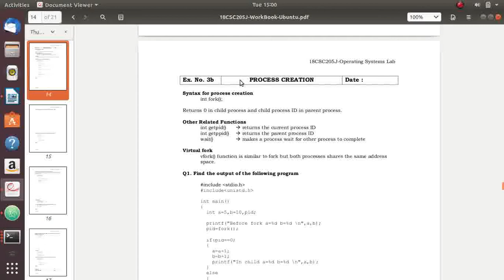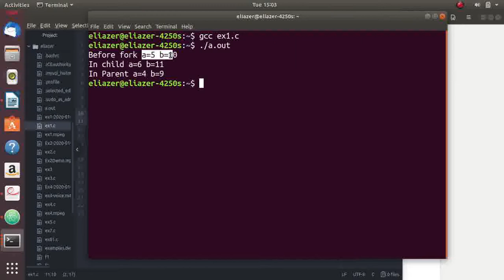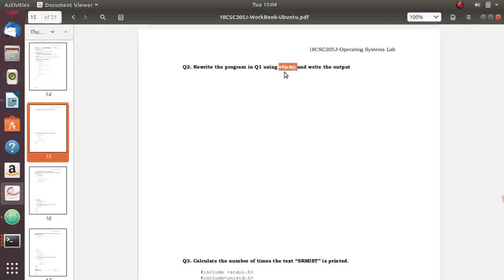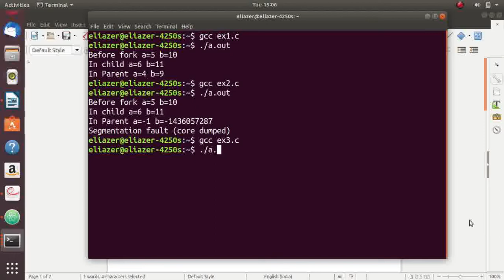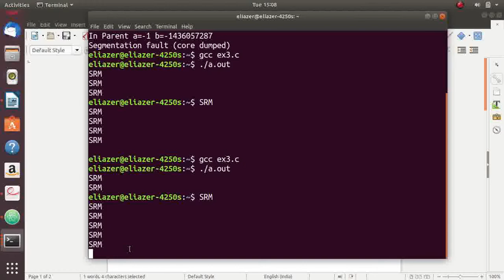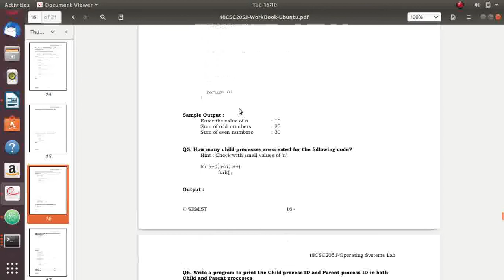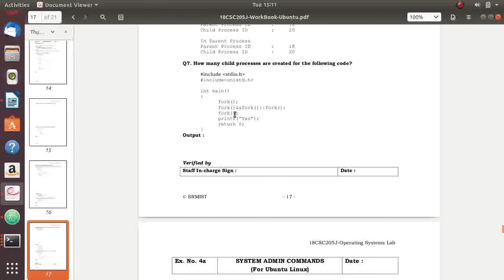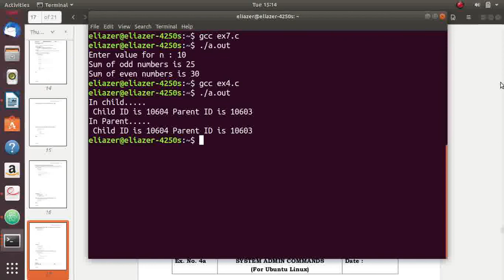18CSC205J Ex 3b Process Creation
fork() vfork() exit() getpid() getppid() system calls